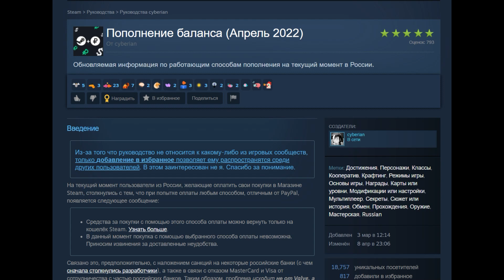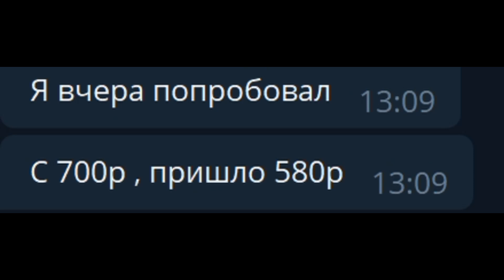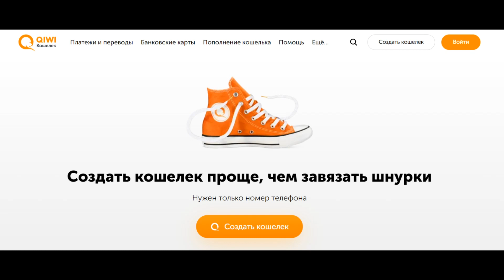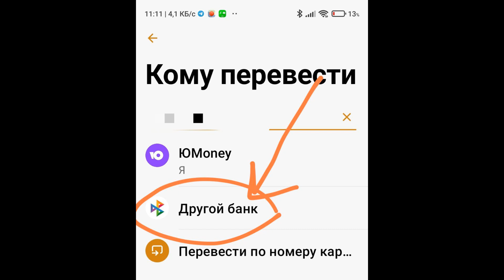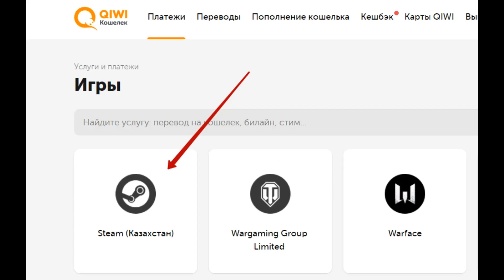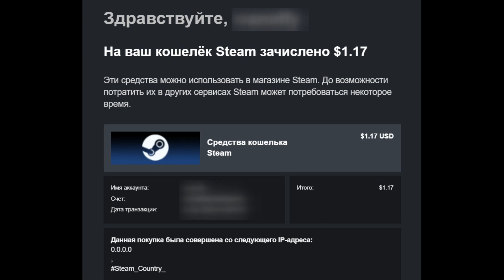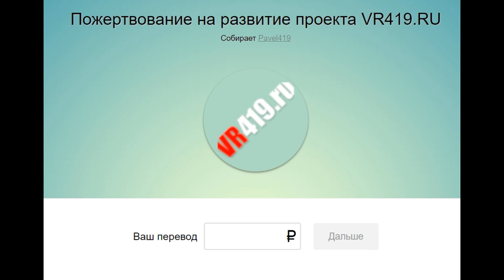Как пополнить кошелек Steam в 2022-м году